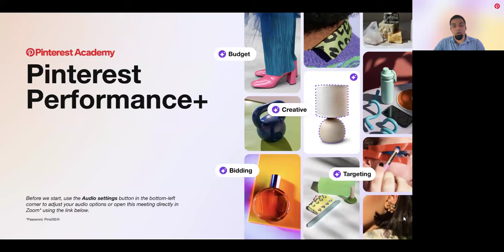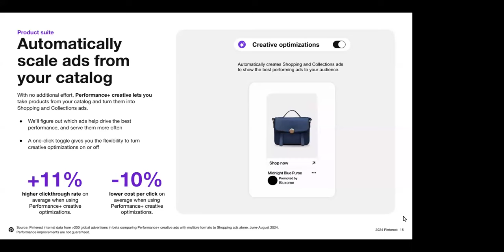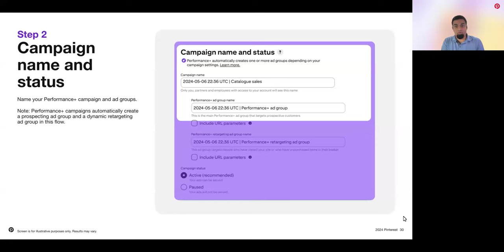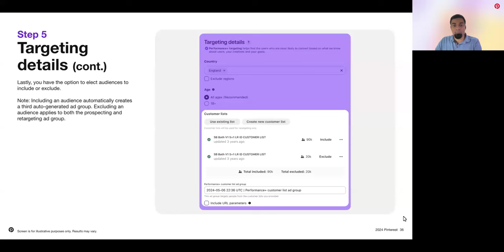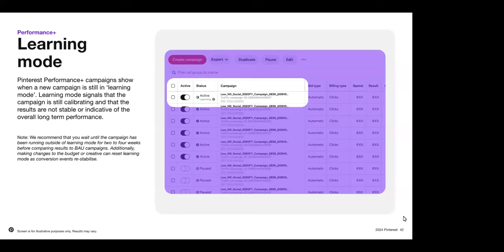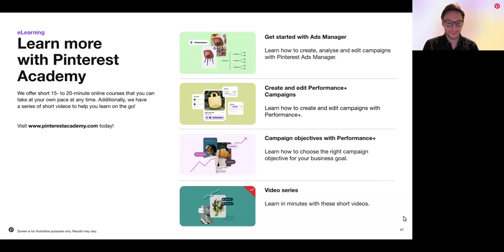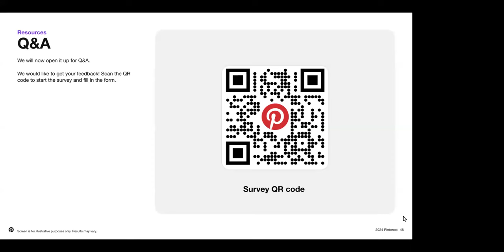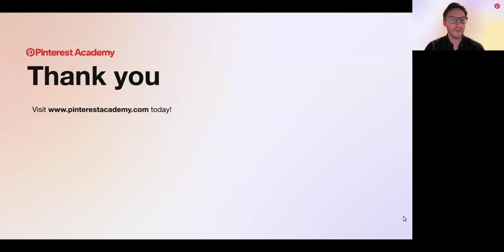[Webinar] EMEA Pinterest Performance+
Ready to make your next campaign your best campaign? Watch this webinar to learn how to use our Pinterest Performance+ products to easily create and optimise top-performing campaigns that maximise ad impressions and enhance lower funnel results.

Be sure to check out Pinterest Academy for access to our Performance+ courses and videos